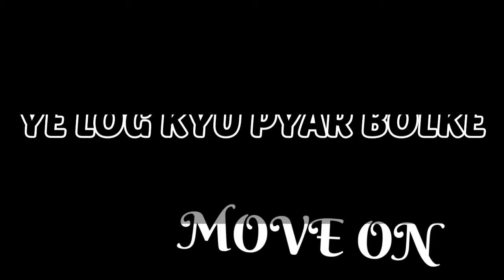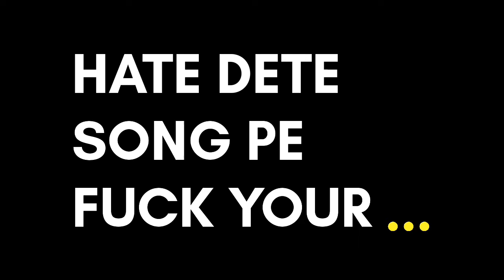GARV RYAN - MOVE ON [OFFICIAL LYRICS VIDEO]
Wo samjhi nehi gane tu samjhna ni feelings ko bro😔
Song :- Move On
Lyrics/Rapper :- GARV RYAN
______SOCIAL MEDIA PLATEFORM________

_______________LYRICS____________________

In logo se dur hoke kara me move on
Ye log kyu pyar bolke bedaye mere dukh ko
Hate dete song pe f*ck your approval
Kya karu phone  flight mode pe bhuljata its natural

Akele me khud mere kera sab kuch
Mujhko dekhte hu tum bro hogye kyu dur
Bunk kiya school dekhe pe nahi thi  white and blue
Pike hi kyu bola  bhai mera hai tu
Complate nahi kara kara khud me improve
Chele gye wo sab deke life time ka khud
Mujhko hi kyu hota feel kyu  bol ni pata kuch
0 view me bhi dale gane phone se kerke shoot
Tum chaplusi karne me busy
Me ker rha tha rap
Dekhi ni me ab tak city
Dikha ghar ka paint
11 ghente g*nd gisi
10 se 9 beje ka time
Paisa ghar me lake diya rakhi apni khali jab

Phir bhi 150 mic pe record kiya explain
Feeling thi strong believe in my self
Ye pro players aaj tak dhang se set karni paye  effect
Me likhke de sakta jo likha tha me fact

Likhte likhte hora hai illusions
So confusing mind samne mere chal  reha
slow motion
hard hoti rhymes spit karunga muh pe tere poisen
3 hogyi nights nind bhi bolu agli beat destroy ker
Tu bas bas reel pe ache se act
Me kas kas me idhar apna scene kara change
Relationship me uske  de ni paye respect
beda kab hoga aunty ji isko pilao complain
Dont using your mind terko diye me right
Kaam mera bola merko or kar tu grind
Du se puch rhe me bhi dur se bola fine
Sorry my ladie  ab  me nahi tere liike
Hook×1
Wo samjhi ni gane tu samjha ni feeling ko bro
Tum logo ki chale kerti killing my soul
Haram ka tum khate please leaving my home
Feeling ko bro idhar koi karta ni note
Jalre kyu ho karte mok
Garv ryan name pe teri behn khof
Ek din sab 0 pe duniya hai gol
Kisi chiz chah nahi bas awi me hip hop
Yaad karke aaj bhi lagta disgusting
Kese kiya me pyar terko lake di ring
Ek baar ayi dubara ana mat phir
G*nd marunga baad me
Pehle gusaunga drill